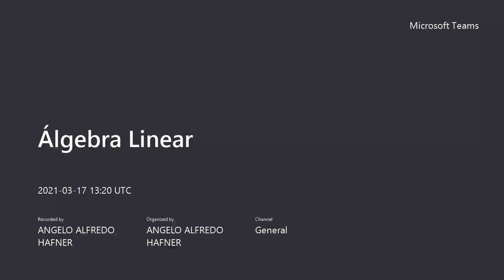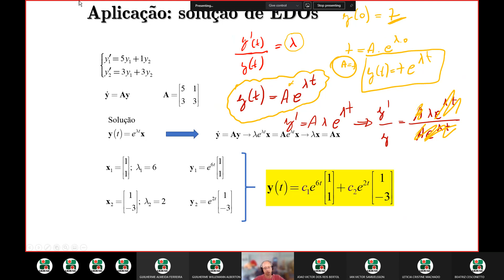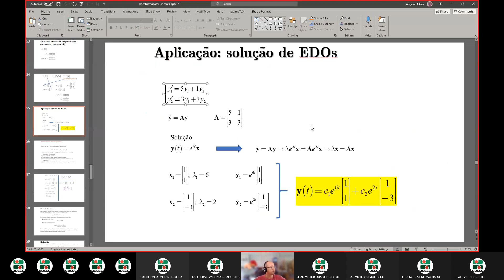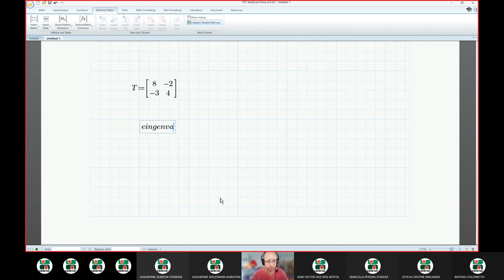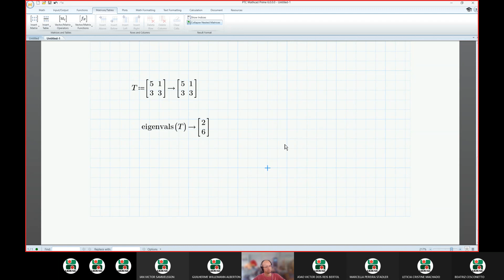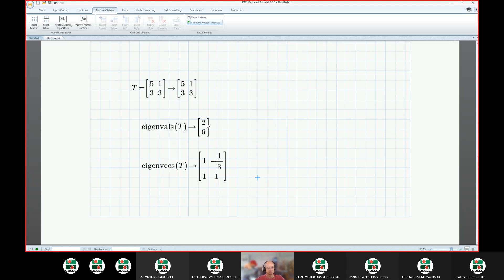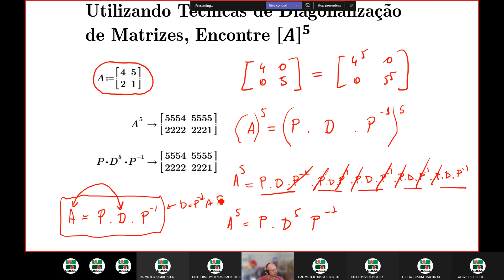Aplicação de AutoValores e AutoVetores